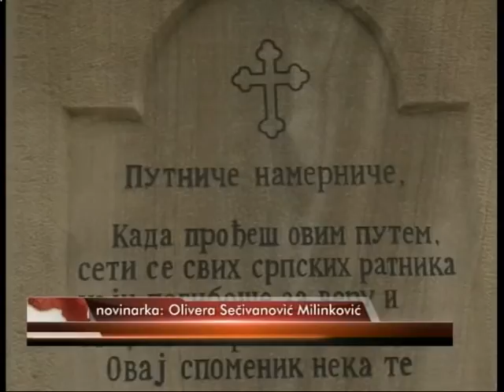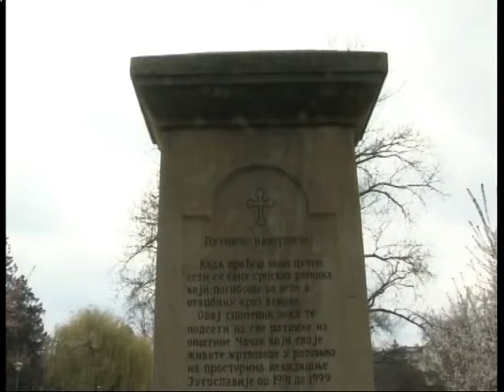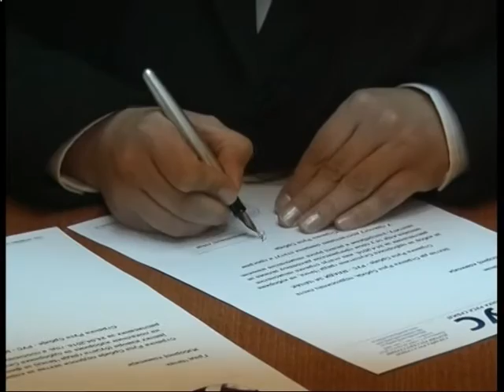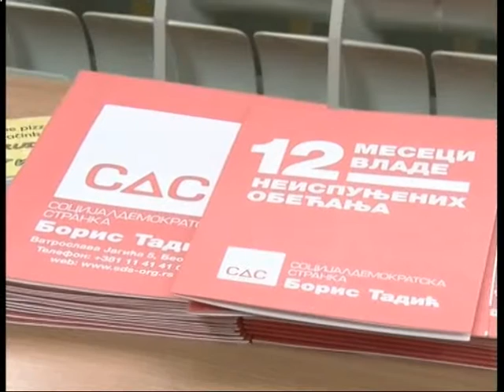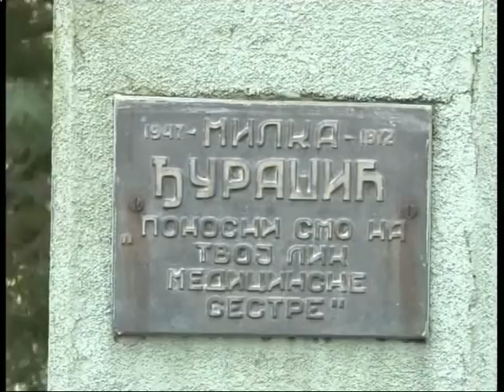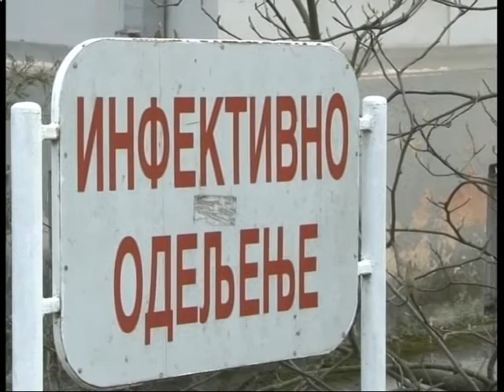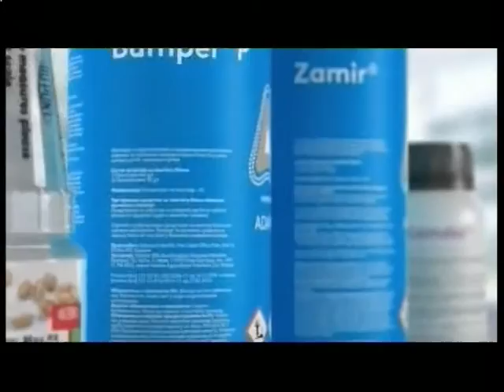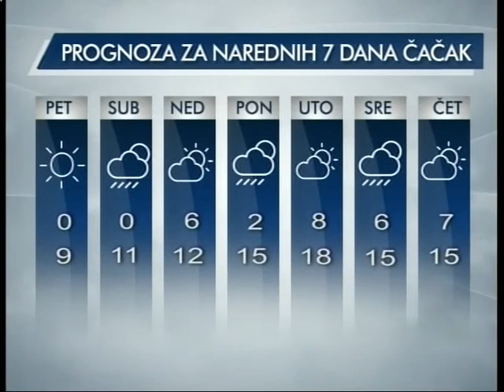Vesti 24 03 2016